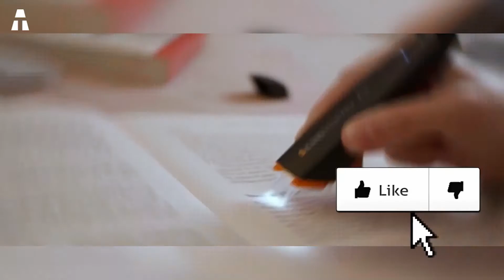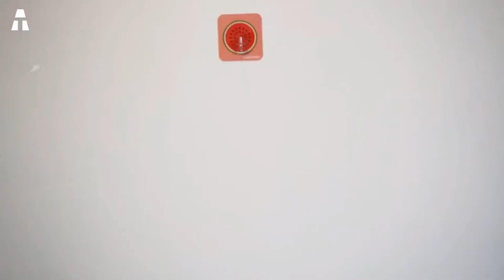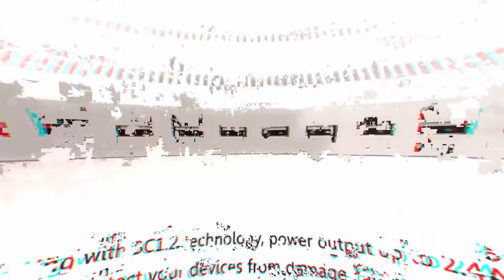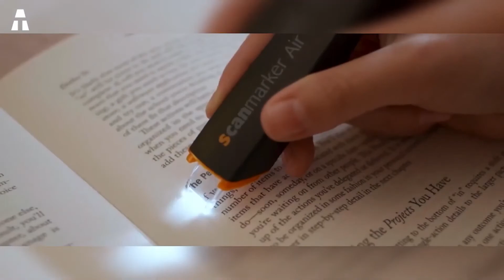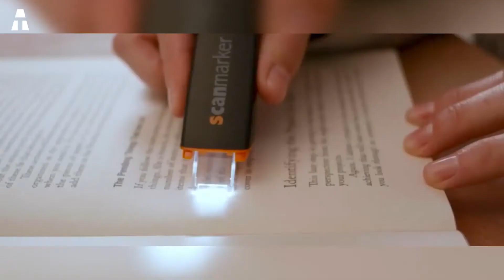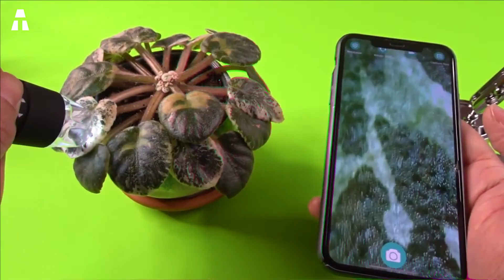7 COOLE GADGETS FÜR IHR SMARTPHONE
Hallo zusammen, ich hoffe, es geht Ihnen allen gut ! Lassen Sie uns heute zusammenkommen und 7 Gadgets für Ihr supercooles Smartphone herausfinden.

👉 Wenn Ihnen eines oder mehrere der Produkte gefallen hat, finden Sie sie unter den folgenden Links :
► Unitek USB Charging Station
► iClever BK03
► Scanmarker Air
► Tomy KiiPix
► Samsung Qi Wireless Charger and UV Sanitizer

⏱🚨🚛 ⎮ 24H LIEFERUNG !
Wie ? Amazon Prime

✔ Danke an dich ヅ ヅ